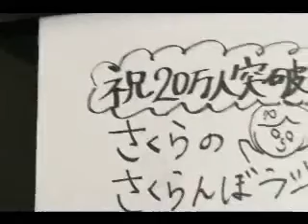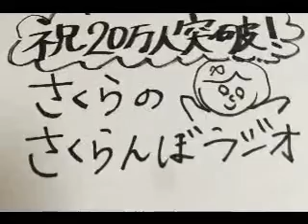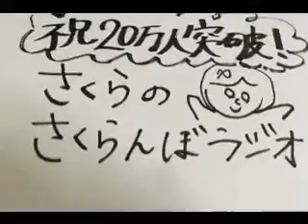HKT48 宮脇咲良 FMさくらたす～さくらのさくらんぼラジオ～20141010 第10回